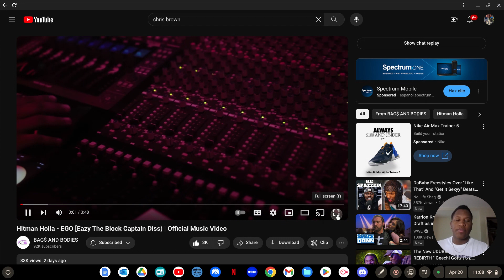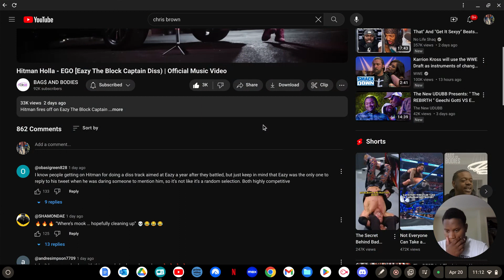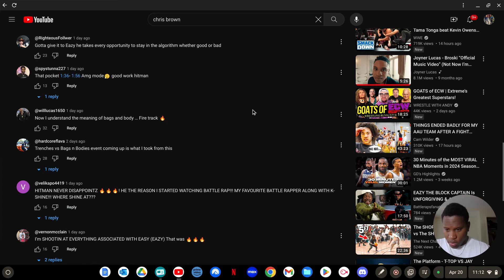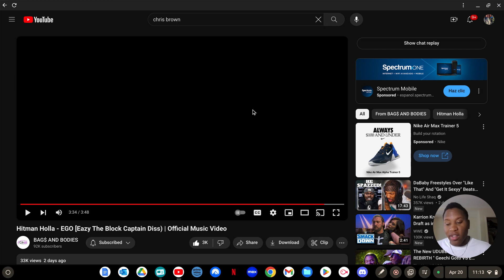HITMAN HOLLA DISSED EAZY THE BLOCK CAPTAIN. Reacting To Ego